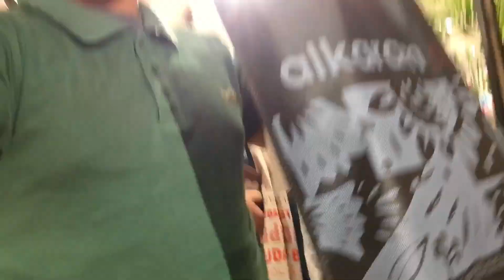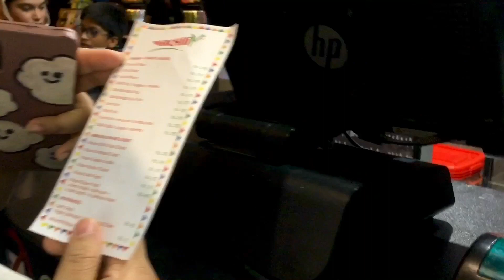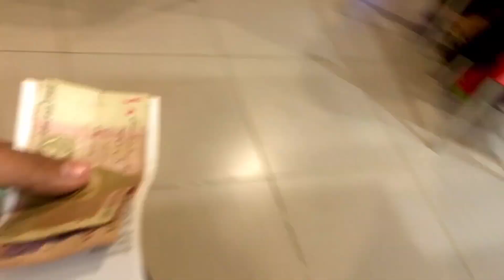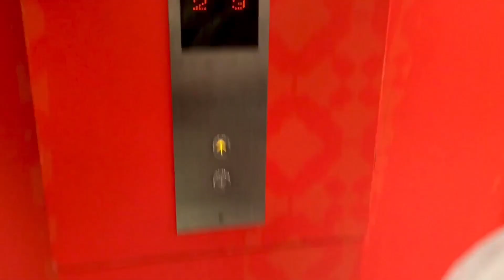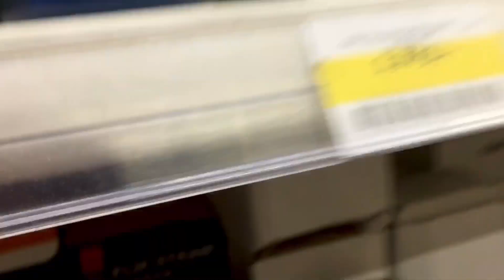Bari behn nay shopping mein bohot der ki 😤 | dawood khan | vlog